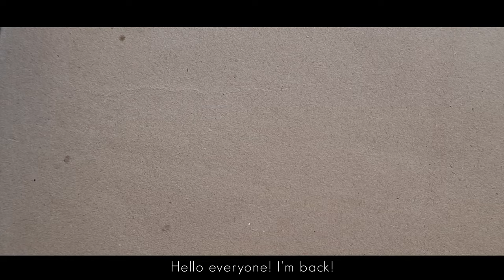The classic pom pom flower | beginner's edition ✧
I'm back after a few weeks! I wanted to make something quick and simple this time, so here's a classic tissue paper pom pom flower for you ♡

Things are really tough right now with the second wave guys. Please stay safe and stay at home unless absolutely necessary. And get vaccinated asap! Stay safe, stay sane, and take care of each other.

Lots of love , S H R E Y A ♡

• Floral tape
• Crepe paper
• Chart paper

• Phone used

☆ D I S R E G A R D (cause i'm a small youtuber. Sub count : 305)

•  My name is S H R E Y A  K H A N D E L W A L , a 23 year old student who is as confused as everyone else is regarding everything on this planet Earth!

Anyways, love you all! ♡